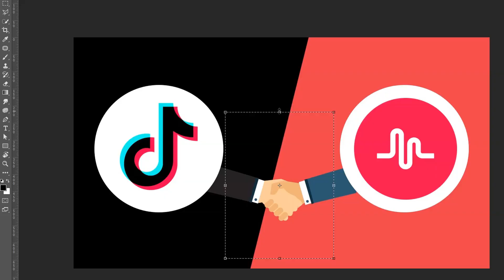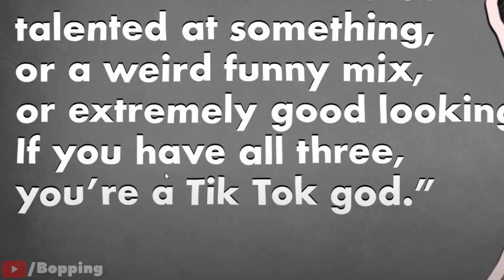Famous Internet Stars School Yearbook Pictures! (Then and Now)